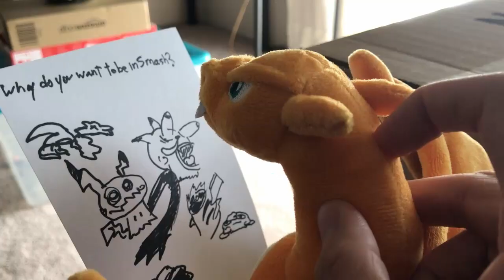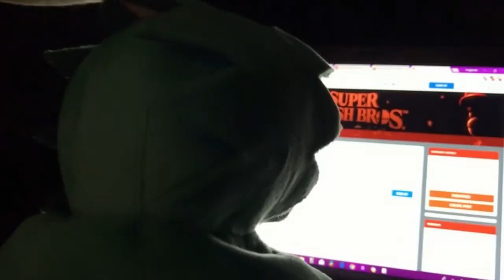Smash or Pass Part 1: Alolan Shenanigans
With the new Smash Bros. game on the way, the gang wants to find the next Pokemon newcomer! But the competition is a bit rough. Will they find the newcomer for Ultimate? Find out in the Mini PartSeries, "Smash Or Pass".